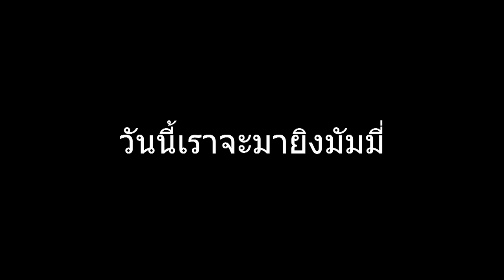XSHOT - ยิงมัมมี่ให้ราบเป็นหน้ากองด้วยบอมที่หาไม่ได้แล้ว ! Undead (bazooka)